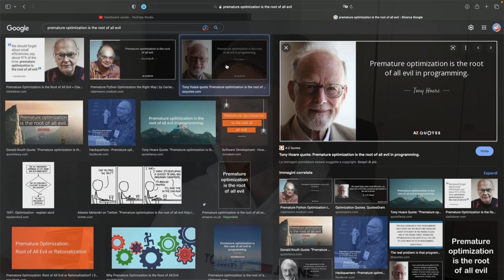OPTIMIZING Your Python Code Is Actually A BAD Thing?!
Is optimizing your code in Python really such a bad thing? Well, it's a bit more complicated than just answering "yes" or "no", so let's discuss it in this video!